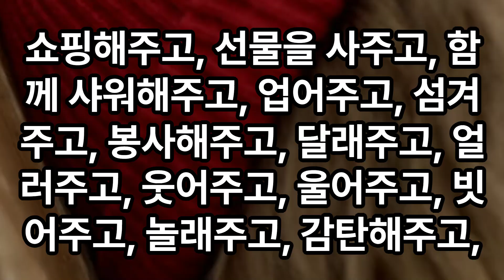여자 바라는 딱 한가지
여자가 바라는 딱 한가지